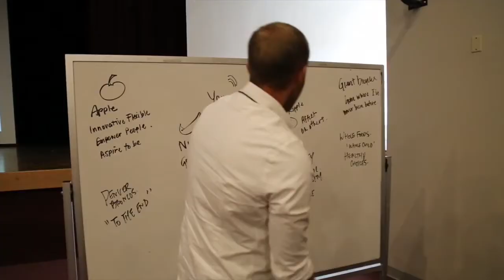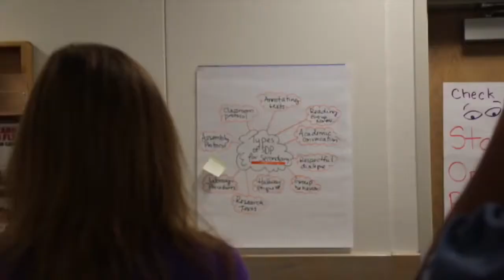Personalizing Learning in Grand Junction, Colorado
Schools in Grand Junction, Colorado, are bringing personalized learning to their schools because it makes difference for kids. It helps prepare them for college, career and life.